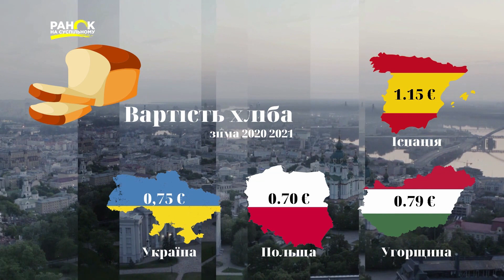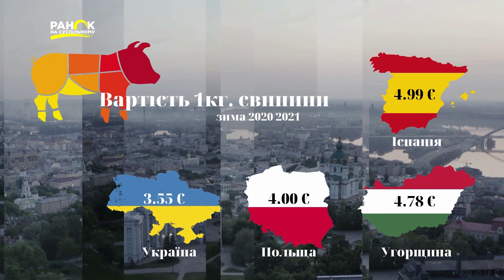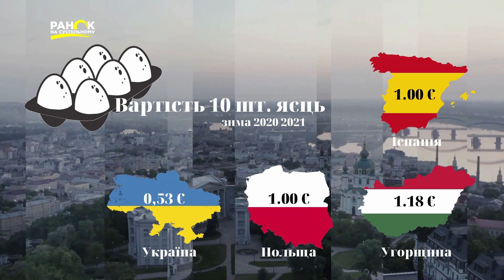Як ціни та зарплати відрізняються в Україні та світі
Чи дорого жити в Україні? Аби розставити крапки над «і», ведучі «Ранку на Суспільному» Ольга Топольницька та Віктор Дяченко вирішили порівняти українські ціни на продовольчі товари із цінами в світі і, відповідно, порівняти рівень доходів. Розібратися в цьому допоміг Олег Пендзин, економічний аналітик.